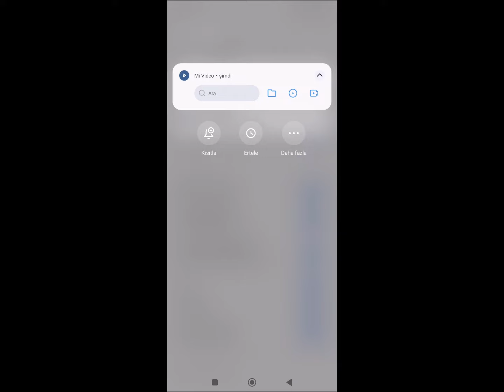xiaomi mi video devredışı bırakma mi video kaldırma nasıl yapılır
mi video devre dışı bırakma
663
%62,6
0:38
%61,6
7,1
%64,6
xiaomi mi video devre dışı bırakma
57
%5,4
0:34
%54,3
0,5
%4,9
mi video
21
%2,0
0:36
%57,6
0,2
%1,9
mi video kaldırma
9
%0,9
0:34
%54,3
0,1
%0,8
mi video nasıl silinir
7
%0,7
0:44
%71,2
0,1
%0,8
mi video nedir
4
%0,4
0:36
%57,7
0,0
%0,4
mi video xiaomi
1
%0,1
0:12
%20,6
0,0
%0,0
redmi mi video kapatma